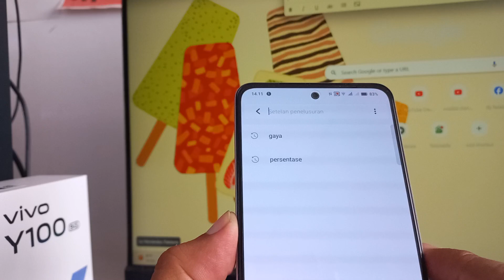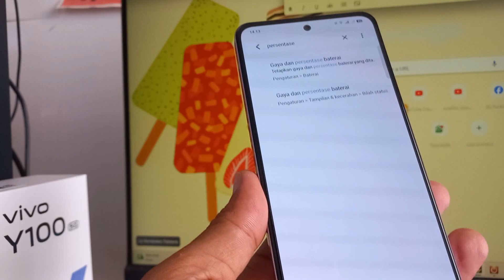Cara Menghilangkan Persentase Baterai di Hp Vivo Y100 & Lainnya Funtouch OS 14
Cara Menghilangkan Persentase Baterai di HP Vivo Y100 V30 V29 Y03 Funtouch OS 14 Android 14 Terbaru

Anda Bisa Coba Tutorial Ini di :
Vivo V27
Vivo V29
Vivo V30
Vivo Y100
Vivo Y03
vivo Y200e
vivo Y28
vivo X100 Pro
vivo Y27s
vivo T2
vivo Y200
vivo Y17s
iQOO Z7
vivo Y02t